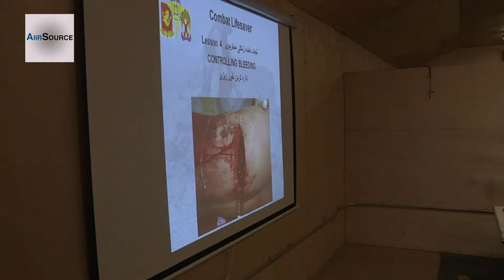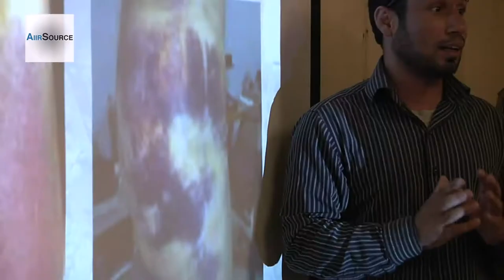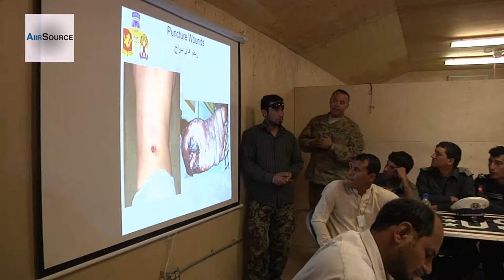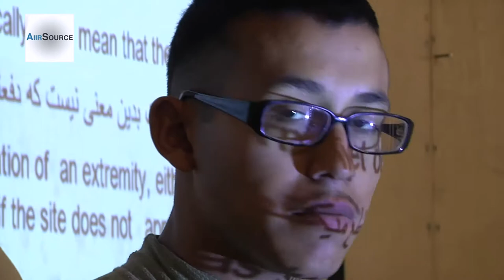Afghan National Security Forces Learn First Aid from U.S. Army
Footage of the battalion First Aid medics training Mehtar Lam ANSF Combat Life Saver skills. Video Includes: Broll of combat medics from HHB, 5th Batallion, 25th Field Artillery regiment out of Forward Operating Base Mehtar Lam, Laghman Province, Afghanistan, instructing Afghan National Security Forces on how to properly control bleeding and use a tourniquet on day one of a three day Combat Life Saver class. Video by Sgt. Brittany Armstrong | 4th Brigade Combat Team, 10th Mountain Division Public Affairs